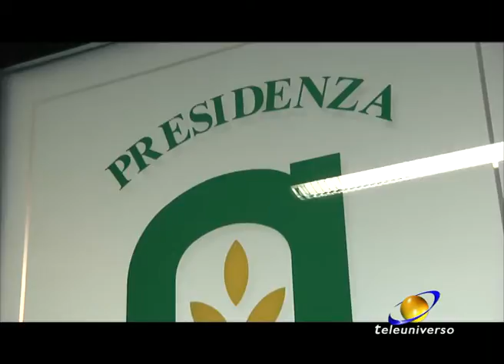FROSINONE: i primi cento giorni del presidente di Confagricoltura del 14-12-2019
Lo stato di salute dell'agricoltura ciociara: noi ne abbiamo parlato con il presidente di Confagricolura Frosinone, Vincenzo del Greco Spezza che traccia un bilancio dei suoi primo 100 giorni.